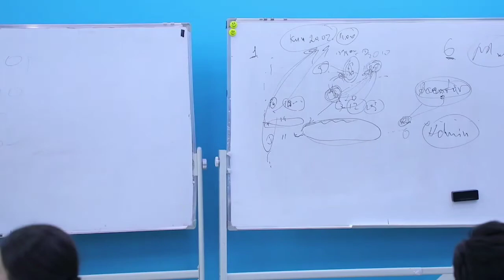Aroma Marketing | MyMedia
Aroma Marketing!